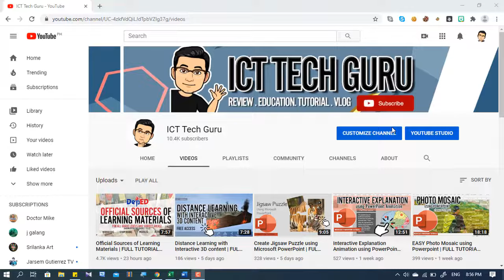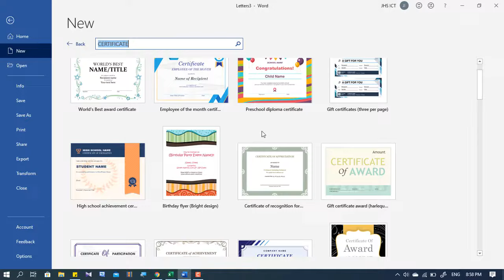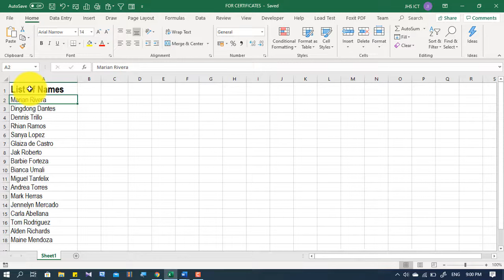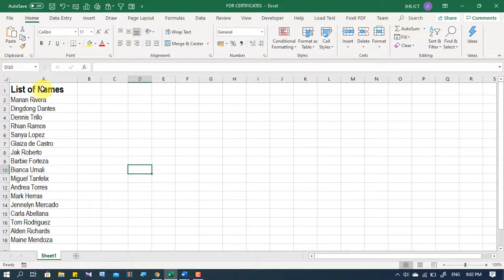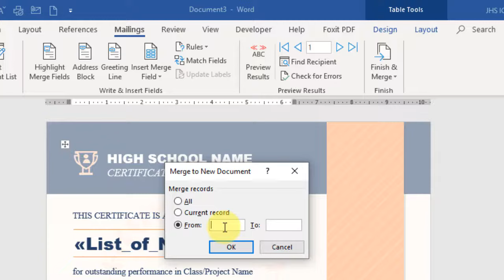Generate Multiple Certificates with Different Names | FULL TUTORIAL IN TAGALOG | MICROSOFT WORD